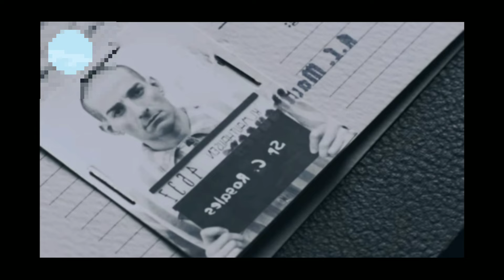THE PHOTOGRAPHER OF MAUTHAUSEN MOVIE// EXPLAINED IN THADOU KUKI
Based on real events, Francesc Boix is a Spaniard inmate in the Nazi concentration camp of Mauthausen in Austria who tries to save the evidences of the horrors committed inside its walls.